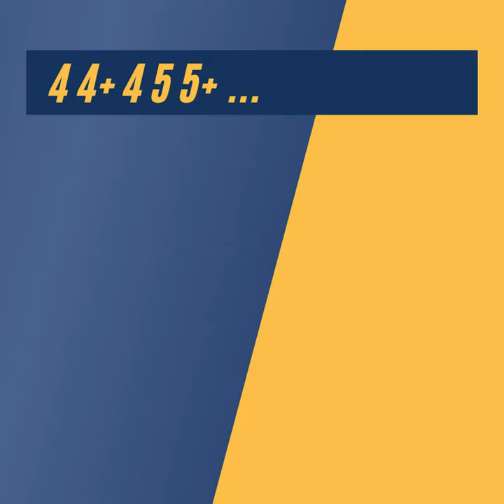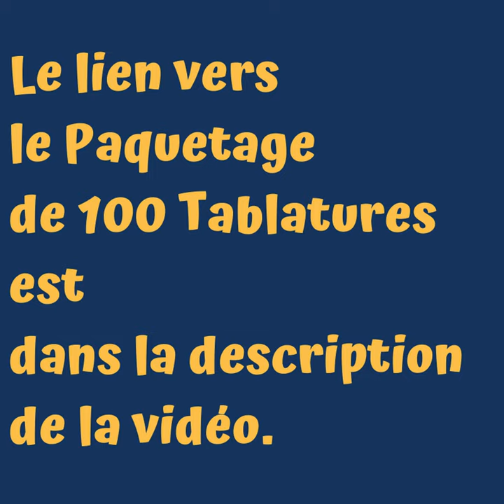les tablatures pour harmonica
Apprends à jouer 100 chansons de notre enfance à l'harmonica en suivant des tablatures faciles à lire, découpées en phrases musicales, pour que l'apprentissage de chaque morceau soit simple.
Clique tout de suite sur ce lien pour voir si l'offre est toujours valable :

🎵 HARMONICA 🎵

🎵 TOUS INSTRUMENTS 🎵